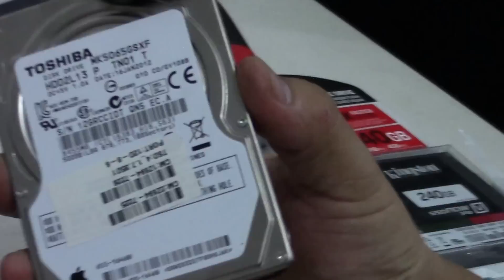COMO REPARAR UN MAC mini core i5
como desarmar un Mac mini para cambiarle  el disco duro defectuoso,e instalar un disco duro de estado sólido SSD de 240 gigas ,10 veces mas rapido de una manera sencilla.